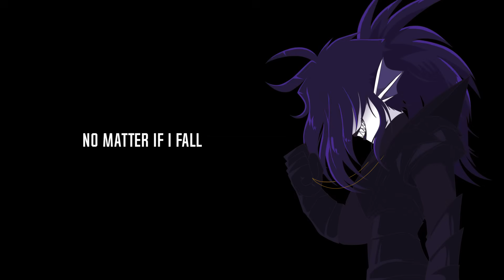Underverse OST - Dauntless Assault [Vocal Version]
Vocals: SynthV

Surrounded by this darkness...
I watched my soulmate die.
Even if it kills me...
I WILL STRIKE YOU DOWN!!

These hopes
And dreams
That you say are fake
They are real enough to me!!

Save your
Words
No matter what you say
My soul is proof that I exist!!

No matter what may come my way
No matter if I fall
My friends will rise against the odds
Together, we'll not give up!!